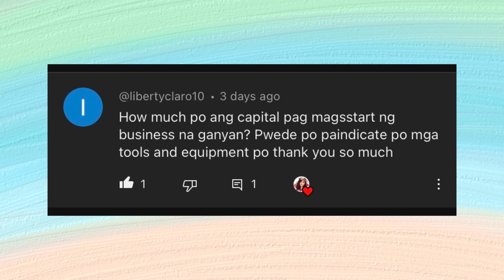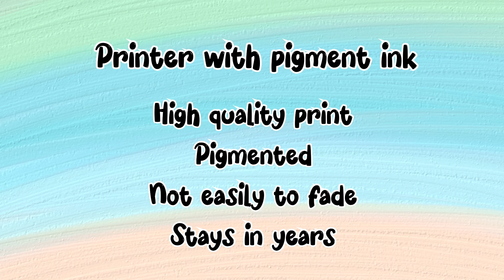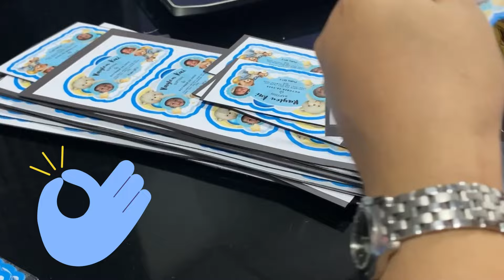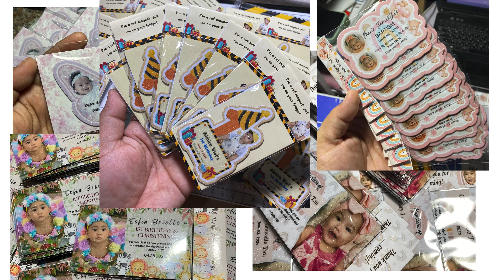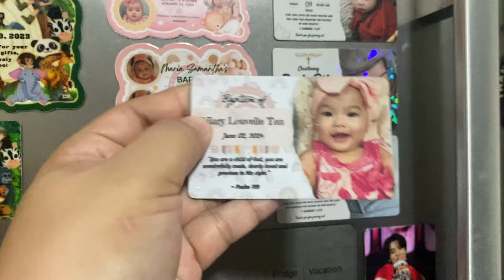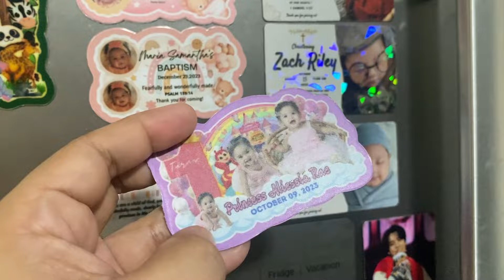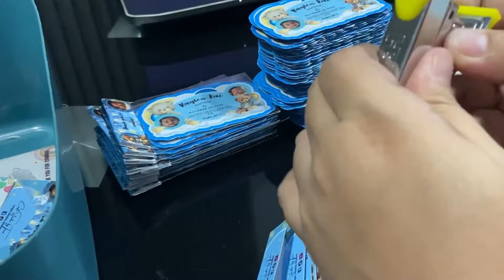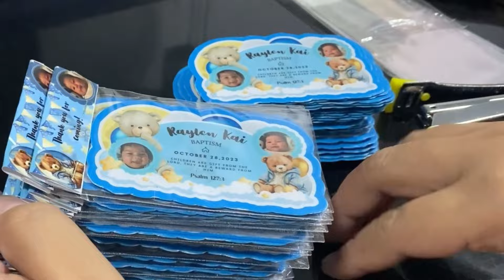STARTING CAPITAL FOR REF MAGNET BUSINESS | Equipments & Materials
Materials & Equipments